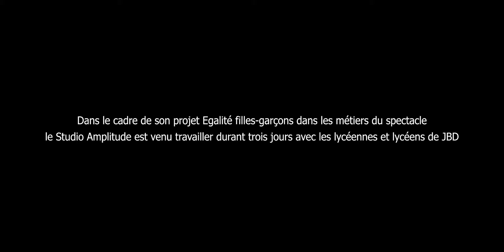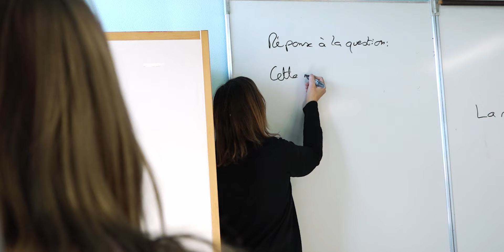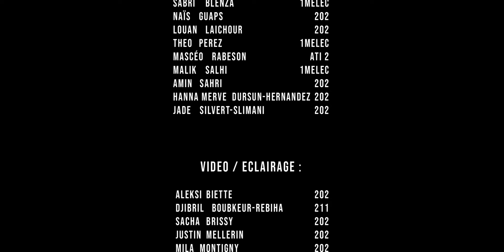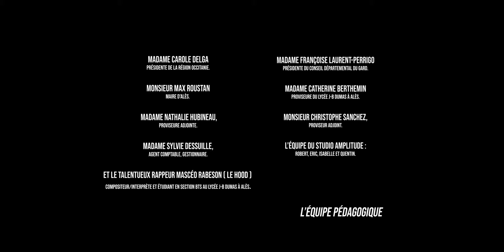Egalité filles-garçons, un clip réalisé au lycée Jean-Baptiste Dumas à Alès (30)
Pendant trois jours l'équipe du Studio Amplitude (Alès - 30) a formé filles et garçons aux métiers du spectacle: son, vidéo, lumières...
Les lycéennes et les lycéens avaient préparé un texte de rap avec leur équipe pédagogique.
Encadré.e.s par les professionnels du studio, elles et ils ont réalisé ce clip.
Projet financé par l'Etat, la Région, le Département et l'Agglo dans le cadre de la politique de la ville.